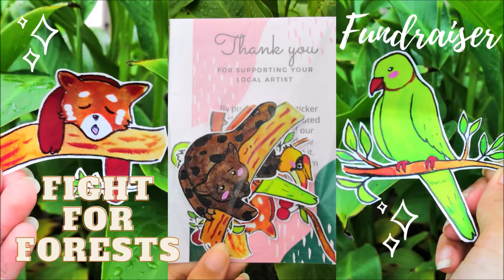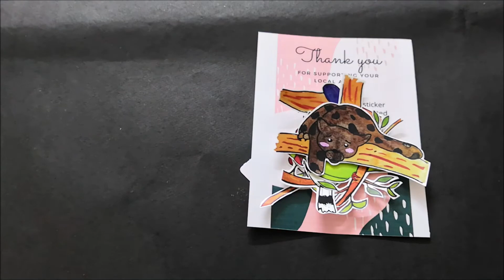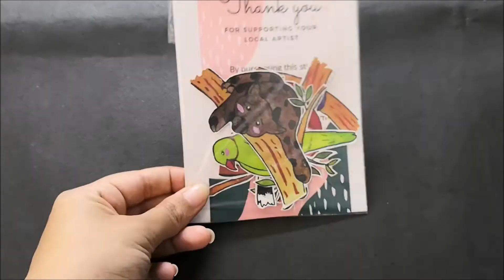Making my first sticker pack| Fight for forests| Fundraiser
Hey guys the stickers in the video are the Fight for forests sticker pack . They are available for sale as a fundraiser for "Lok Biradari Prakalp" established by Baba Amte.
The organisation works for the tribals of Gadhchiroli district in Maharashtra and also have a sanctuary for orphaned animals.

You can read more about the fundraiser and the organisation on my website.
This is more than a month long campaign. You can contribute by purchasing this sticker pack. It costs rs. 250 including shipping and 50% of the revenue will be donated to Lok Biradari Prakalp on October 2nd.
You can also help me spread the word by sharing the post about the fundraiser from my Instagram profile so we can collect a substantial contribution.
The process will be completely transparent and in the end I will be sharing the no. of orders received and the total amount donated.
Lets get going!!